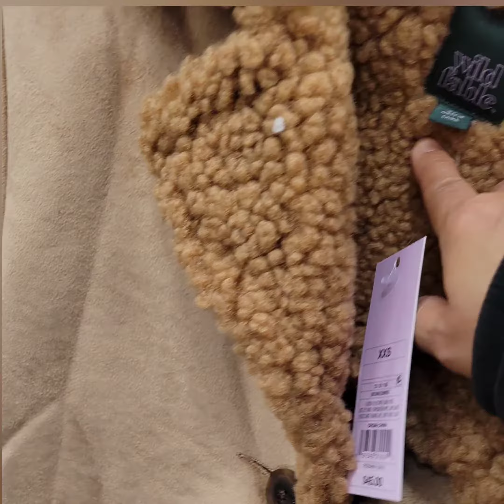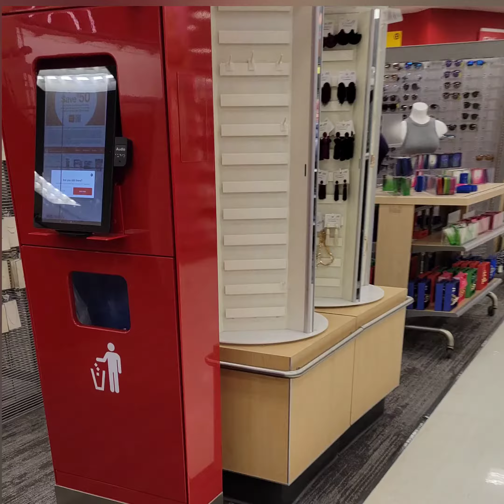Shop with me boxing day after Christmas sale at Target store.